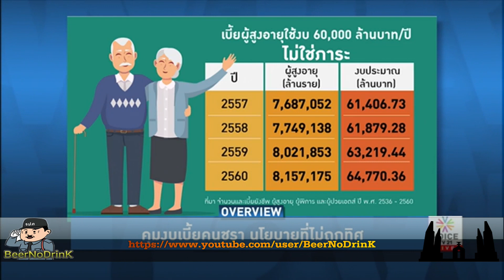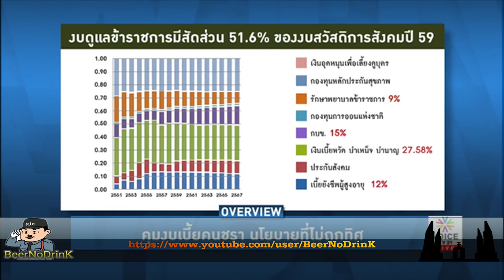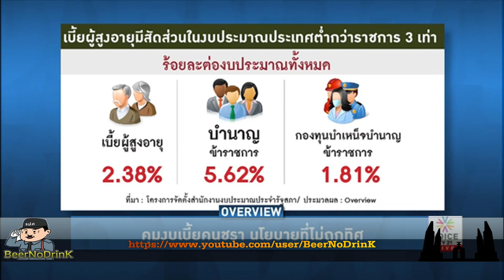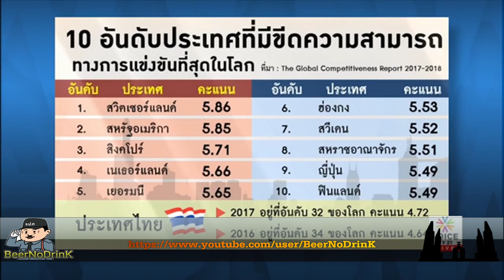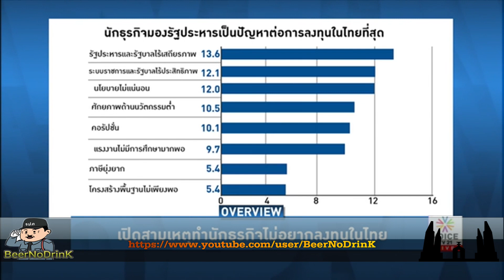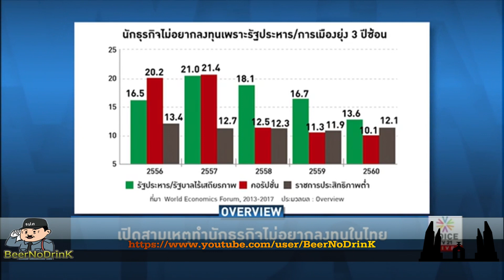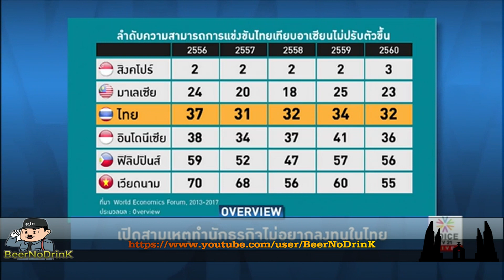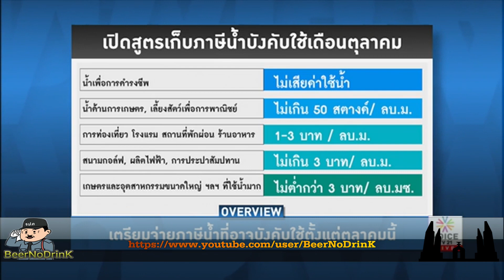Overview 28 09 60 'เตรียมจ่ายภาษีน้ำที่อาจบังคับใช้ตั้งแต่ตุลาคมนี้'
Overview ศิโรตม์ คล้ามไพบูลย์  ประจำวันพฤหัสบดี ที่ 28 กันยายน 2560  ทางช่อง  Voice TV
- คุมงบเบี้ยคนชรา นโยบายที่ไม่ถูกทิศ
- เปิดสามเหตุทำนักธุรกิจไม่อยากลงทุนในไทย
- เตรียมจ่ายภาษีน้ำที่อาจบังคับใช้ตั้งแต่ตุลาคมนี้